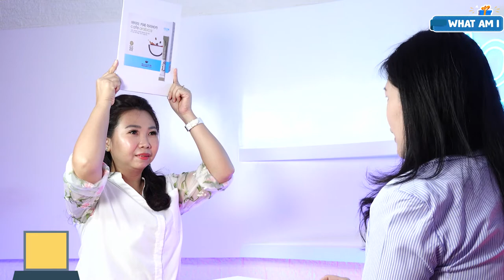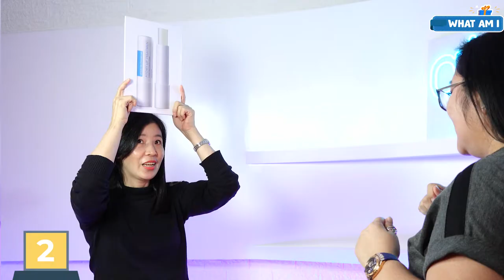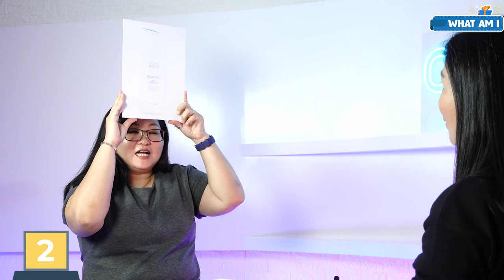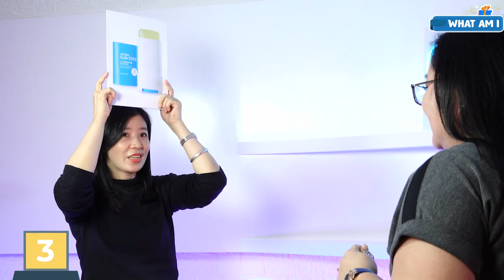What Am I? (Episode 2): Daebak Team VS Saranghae Team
Segmen tebak produk Atomy, What Am I? hadir kembali menemani Atomians di episode kedua 😉

Di episode kali ini, Daebak Team bermain melawan Saranghae Team dan ditantang untuk mendeskripsikan ciri-ciri serta menebak produk-produk Atomy yang muncul pada board yang mereka pilih.

Buat Atomians yang belum menyaksikan keseruan kedua team di episode kali ini, buruan tonton videonya sekarang!

Team mana yang berhasil memenangkan juara pertama, ya???

*Channel Youtube ini adalah Channel Official dari Atomy Indonesia.
*Jangan malu juga untuk meninggalkan jejak di kolom komentar 😊